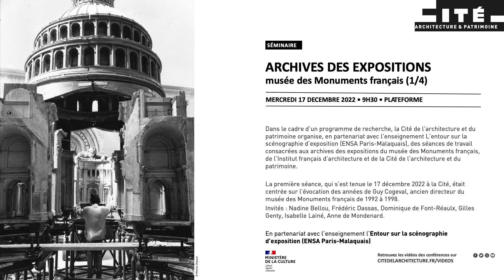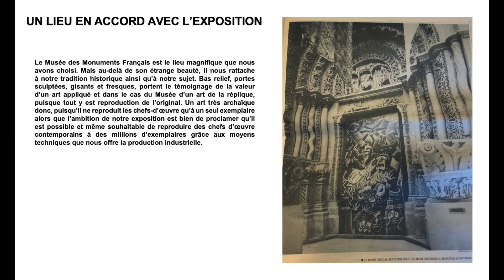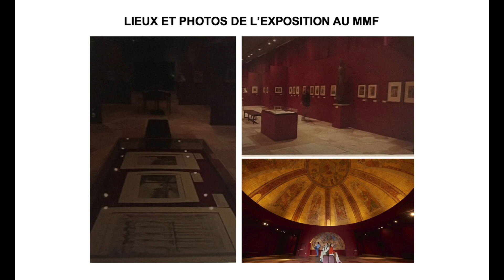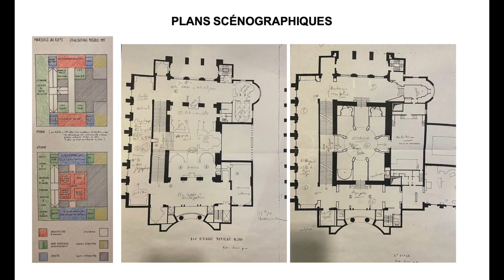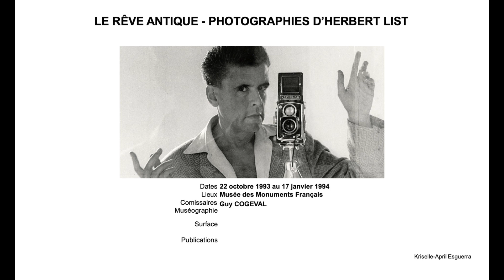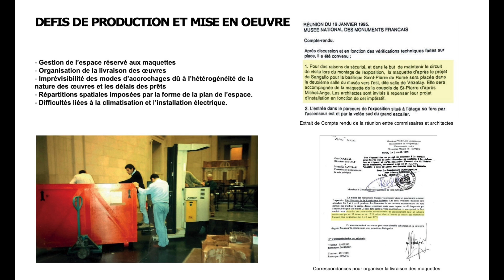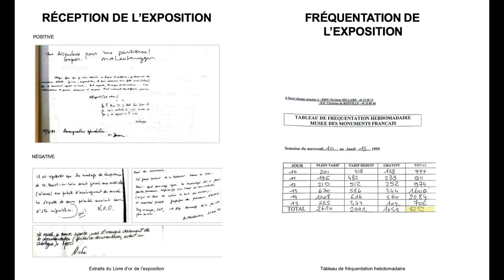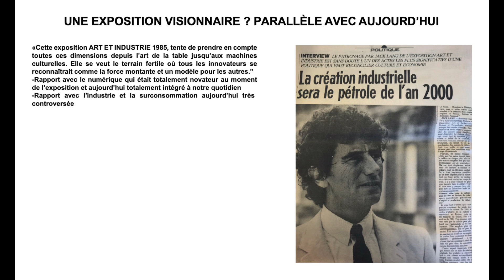Le musée des Monuments français Part.1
Dans le cadre d’un programme de recherche, la Cité de l’architecture et du patrimoine organise, en partenariat avec l’enseignement L’Entour sur la scénographie d’exposition (ENSA Paris-Malaquais), des séances de travail consacrées aux archives des expositions du musée des Monuments français, de l’Institut français d’architecture et de la Cité de l’architecture et du patrimoine. Ce corpus unique représente environ 500 expositions d’architecture sur plus d’un siècle.
Chaque étudiant se voit confier l’histoire d’une exposition : il est chargé d’étudier et d’explorer les archives, puis de produire une analyse historique. Celle-ci donne lieu à un exposé en présence des professionnels – commissaires, architectes, critiques, conservateurs, photographes, scénographes, assistants, etc. – qui ont conçu, vécu et fait vivre ce projet. Ces derniers témoignent de leur expérience suivant une confrontation féconde entre pièces écrites et transmission orale, entre histoire et mémoire.
La première séance qui s’est tenue le 17 décembre 2022 à la Cité, était centrée sur l’évocation des années de Guy Cogeval, ancien directeur du musée des Monuments français de 1992 à 1998, et a réuni Nadine Bellou, Frédéric Dassas, Dominique de Font-Réaulx, Gilles Genty, Isabelle Lainé et Anne de Mondenard.
Etudiants mobilisés : Mathys Citerne, Pierre Dumoulin, Kriselle April Esguerra, Bavly Guirguis, Marion Kaazan, Federica Pieri, Myriam Souaiby, Valentine Taub, Louise Vouilloux, Andjela Zivanovic.
Conception et organisation : Stéphanie Quantin-Biancalani, conservateur en chef du patrimoine, responsable de la collection d’architecture moderne et contemporaine (Cité de l’architecture et du patrimoine) ; Yann Rocher, maître de conférences (L’Entour, ENSA Paris-Malaquais).
Réalisation : Julien Borel.